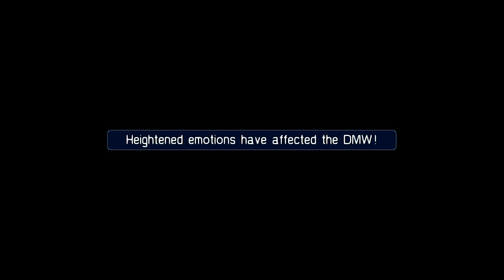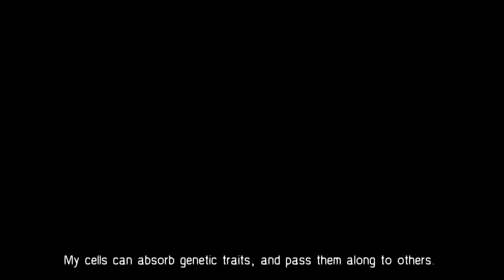Let's Play Crisis Core: Final Fantasy VII [Blind] - Part 7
Me? Gongaga.